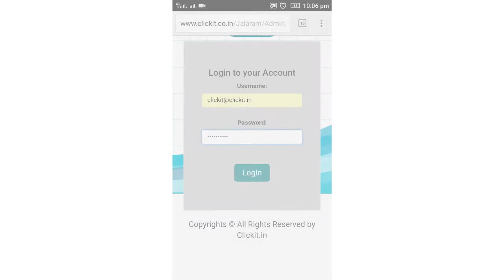Direct Indirect Benefits Customize your Shop on Clickit! || Powered by Clickit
Download App now from playstore
Copyrights : Clickit Eworld Pvt Ltd.